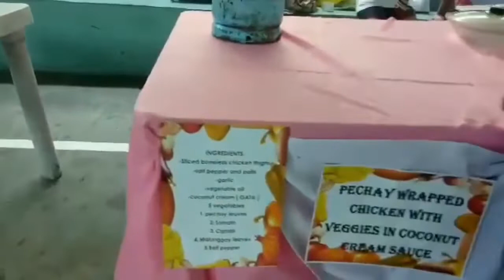PZES COOKING CONTEST (NUTRITION MONTH CELEBRATION)